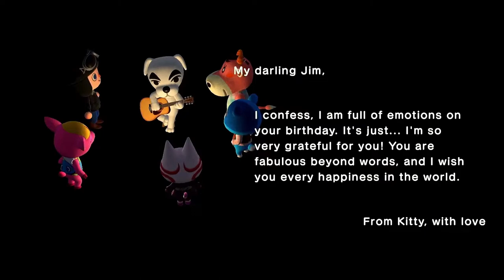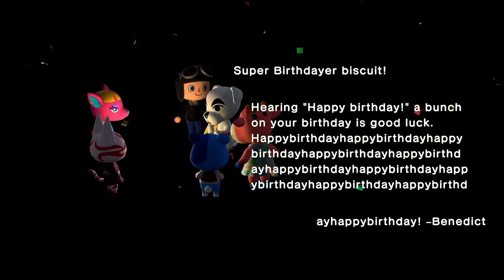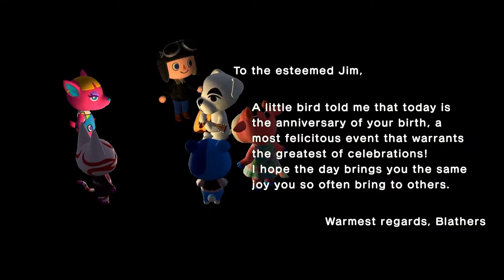KK Birthday - KK Live Video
The live performance of the song KK Birthday with video.